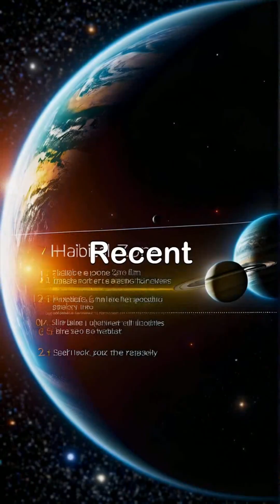"Planet Quest: Uncovering the Secrets of Our Cosmic Neighborhood"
"Explore the wonders of the universe with our latest PDF guide! "How Many Planets Are There?" takes you on a journey through the cosmos, revealing the latest discoveries and estimates on planet numbers. From Mercury to distant exoplanets, get ready to expand your knowledge of the celestial world!